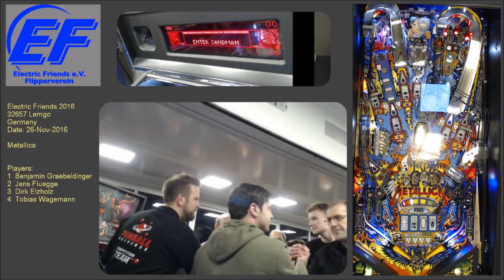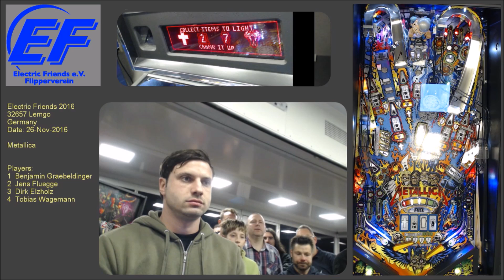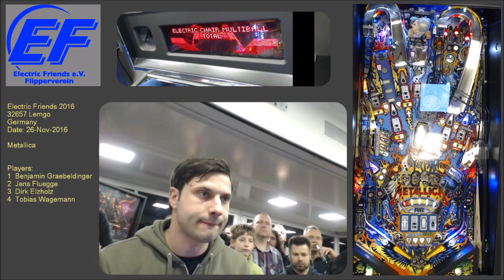Electric Friends Pinball Tournament Finals Game 3 - Metallica